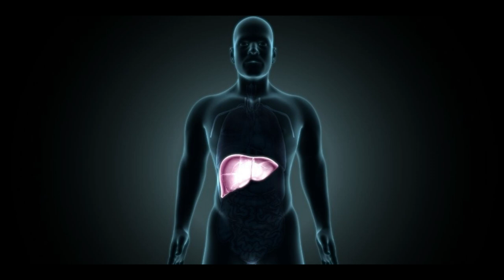REMOVE TOXINS - RELAX - DETOX YOUR LIVER WITH 198HZ BINURAL WAVES.(Use Headphones)🎧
REMOVE TOXINS - RELAX - DETOX YOUR LIVER SOUND - 198 Hz - Spiritual Detox Frequency. 🎧
(Use Headphones)
I am a composer from Canada and created my channel as a place to visit, relax, and find peace. My music is often used for meditation and can be described as sleep music, calm music, yoga music, study music, peaceful music, spa music, beautiful music, and relaxing music.

NOTE: The binaural beats provided never to be used as a replacement for the advice, medicine of your health care provider or physician. The audio/video should not be used for treating or diagnosing disease or health problems. These audio/videos are to be used in conjunction with normal treatments only.

We upload high-quality audio, videos of:
Reiki Music,
Delta Brainwave,
Theta Brainwave,
Alpha Brainwave,
Beta Brainwave,
Gamma Brainwave,
Brainwave with Isochronic Tones,
Subliminal Frequency,
Meditation and Relaxation Music,
Guided meditation,
Instrumental Music,
Inspirational Music,
Country Music,
Chill Music,
Ambient Music.